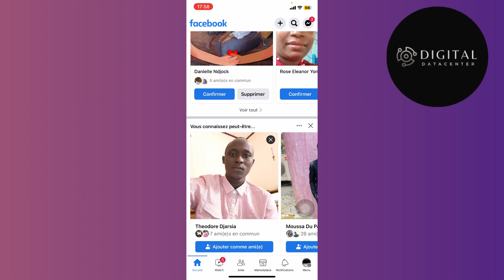Comment Supprimer Sa Photo De Couverture Facebook 2025( FACILE )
Je te montre dans cette vidéo Comment Supprimer Sa Photo De Couverture Facebook

A la fin de cette vidéo , tu sauras Comment Supprimer Sa Photo De Couverture Facebook .

À BIENTÔT 😉